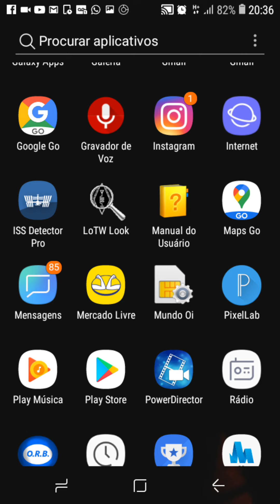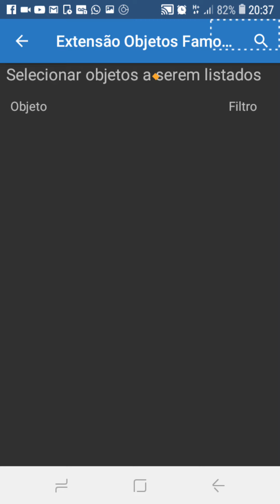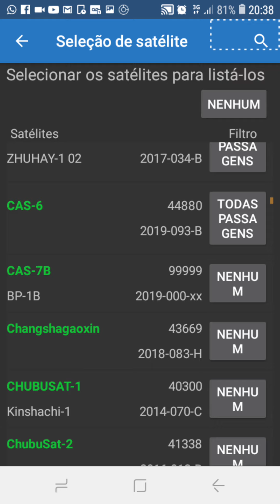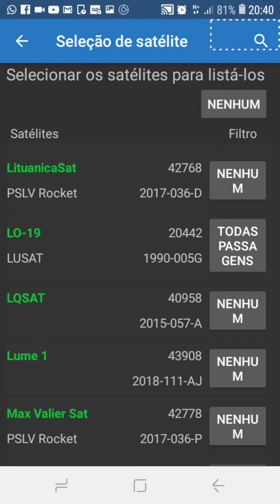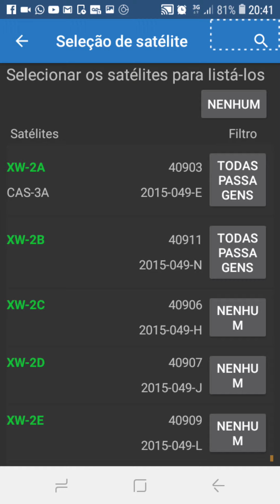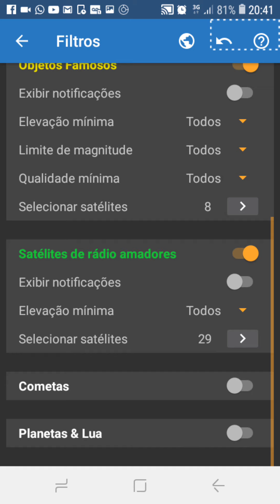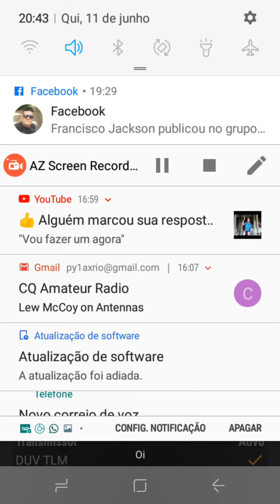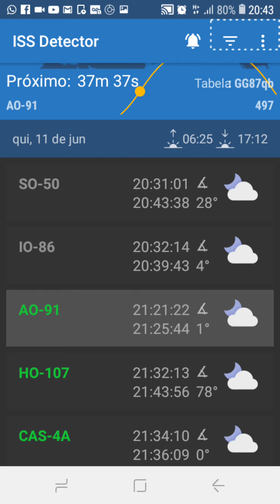ISS DETECTOR TUTORIAL COMPLETO